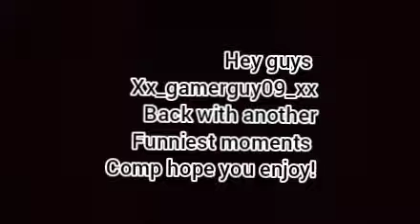Funniest moments brought to you by Xx_gamerguy09_xX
Hey guys this is gamersguy 09 with the first vido in this chanel by me